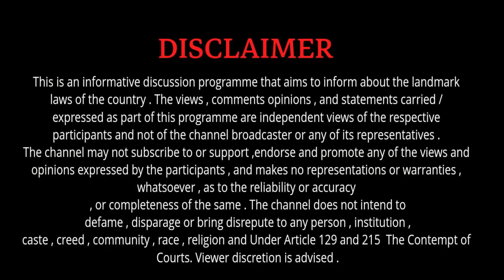SP साहब कानून कैसे भूल गए || SP Sahab Kanoon Kaise bhul gaye || mphighcourt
SP साहब कानून कैसे भूल गए || ACP Sahab Kanoon Kaise bhul gaye || mphighcourt

court proceeding in india video
court proceeding in hindi

judge power by vikas divyakirti
sandeep maheshwari motivational video
Judge Angry on Lawyer
Judge Angry on Advocate
Court Ethics
Judge Lawyer Fight
Judge Lawyer Argue
Judge vs Lawyer
Judge Lawyer Court Scene
Lawyer Kese Bante Hai
Advocate Kese Bante Hai
Judge Kese Bante Hai
Court Ki Sunwai
How to Present Case in Court
How to Present a Case in Court as a Lawyer
Police vs High Court Judge
High Court Judge Power
High Court Judge Scolding Police Officer
high court judge video
high court case video
high court video
police vs judge
judge ne lagai police ki class
judge ne lagai fatkar
policewala gunda
Dabang Police Wala
जज साहब ने कोर्ट में डांटा